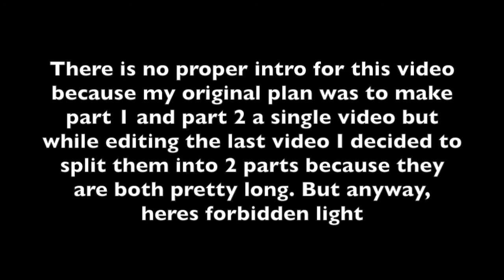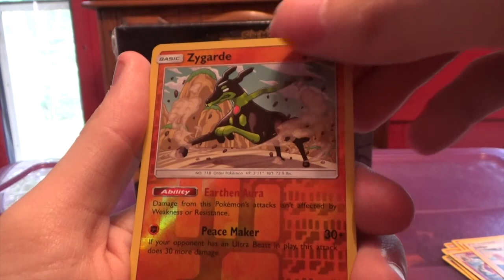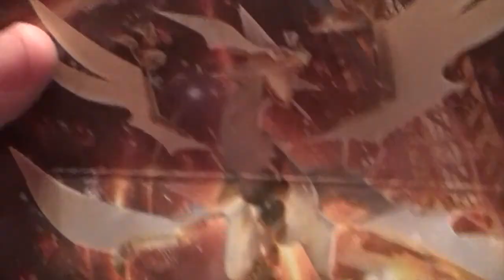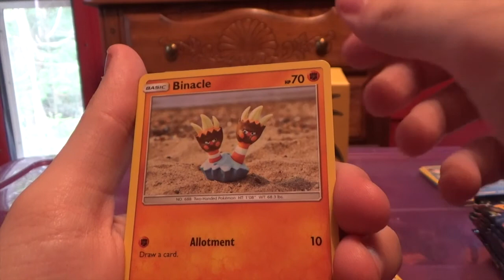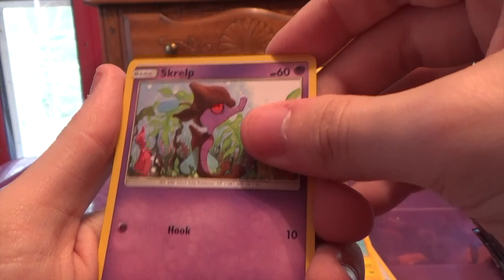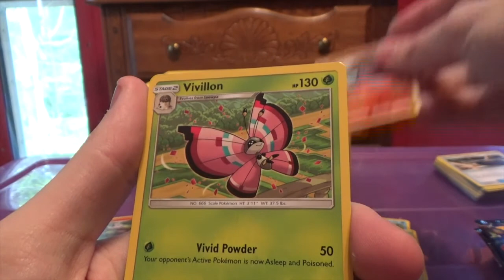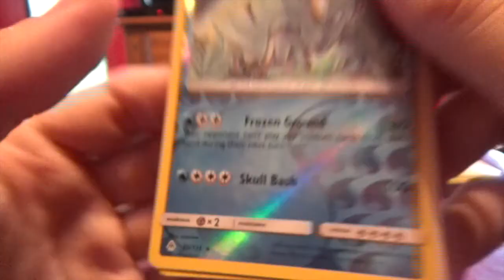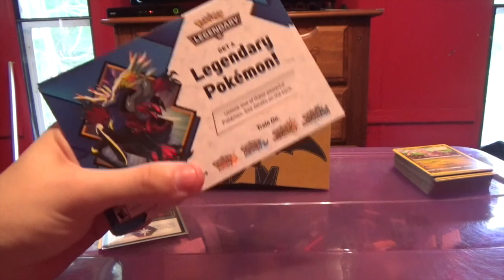Pokemon TCG Opening: Birthday Haul Part 2!!!! Opening Forbidden Light and Legendary Distribution Cod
Hello YouTube! I have returned with some more Pokemon cards to open for you today! As of recording this video, its my birthday! So today I open went to Game Stop and got some Forbidden Light because it comes out on my birthday! I got some really awesome pulls, you'll just have to watch the video to find out what I cards I have pulled!

Giveaway details: I went to Game Stop and got 16 Xerneas and Yveltal code cards, and I only asked for 7 for me and some of my friends. So I have 8 code cards to giveaway. (I took one out of the 16 to give to my little cousin) So if you want a code card all you have to do just DM me on twitter and ask for one and I'll give you one.